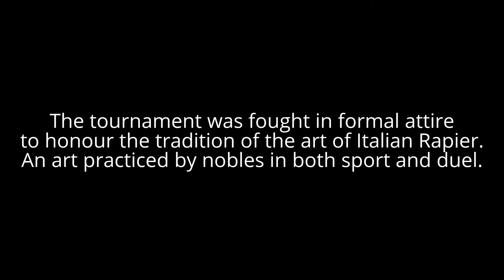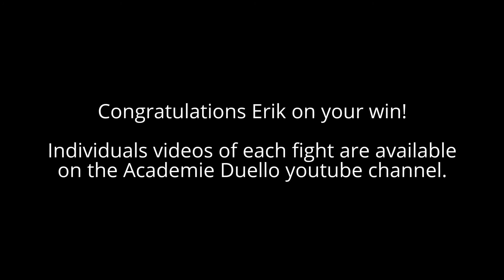Duelling Arts 2015 - Highlights from all rounds of the rapier tournament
The Annual Duelling Arts event in Vancouver, BC features the senior students of Academie Duello facing one another in a rapier tournament with single rapier, rapier and dagger, rapier and cloak, and two rapiers.

This video has highlights from each round of that tournament.